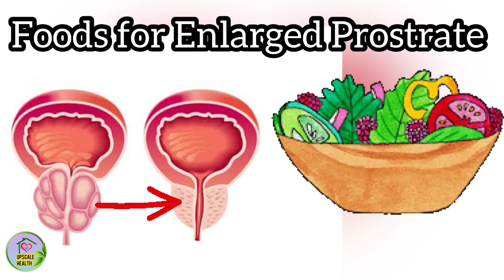Food for enlarged prostrate | Diet for enlarged prostrate| Shrink prostrate naturally